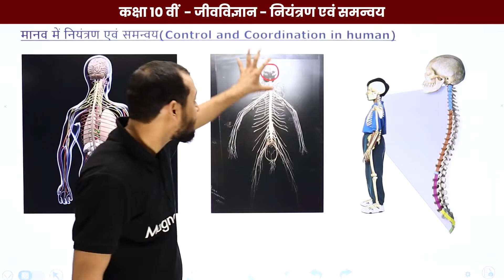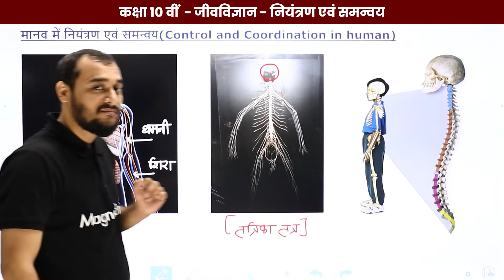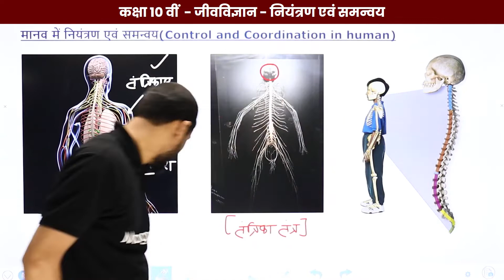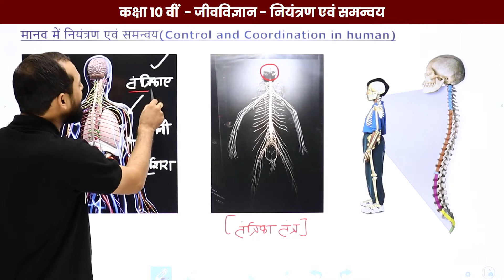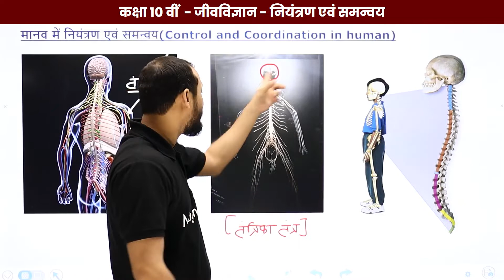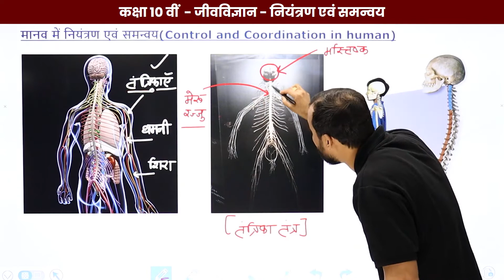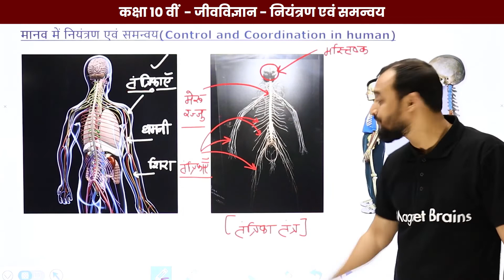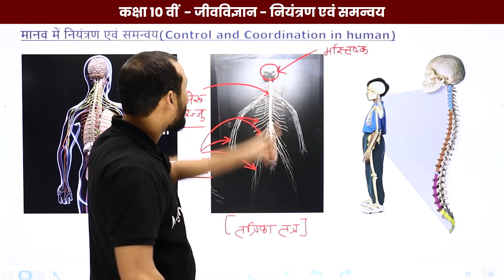मानव में नियंत्रण एवं समन्वय - जैव प्रक्रम | Class 10 Biology Chapter 5 | State Boards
(इस बैच में CBSE BOARD, MP BOARD, UP BOARD, BIHAR BOARD को Cover किया जाएगा)

✔️ Class: 10th
✔️ Subject: Biology (जीव विज्ञान) Hindi Medium -  State Boards
✔️ Chapter:  Life Processes  / जैव प्रक्रम / Jaiv Prakarm  (Chapter 5)
✔️ Topic Name: Control and Coordination in Human / मानव में नियंत्रण एवं समन्वय / Manav Mein Niyantran Evam Samanvay
✔️ Topics Covered In This Video (By Aakash Sir): इस वीडियो में आकाश सर द्वारा कक्षा 10वीं विज्ञान (जीव विज्ञान) के अध्याय जैव प्रक्रम का टॉपिक मानव में नियंत्रण एवं समन्वय पढ़ाया है। यह वीडियो दर्शकों को इस अध्याय का टॉपिक मानव में नियंत्रण एवं समन्वय समझने में बेहतर मदद करेगा। एवं विद्यार्थीयों को उनके जीव विज्ञान के विषय में बेहतर परिणाम प्राप्त करने में मदद करेगा।
00:00 परिचय (वहन) / Introduction (Transportation)
00:05 मानव में नियंत्रण एवं समन्वय / Control and Coordination in Human
08:50 अंतिम स्लाइड / End Slide

कक्षा 10 नियंत्रण और समन्वय chapter 5
class10 biology chapter 5 control and coordination
class 10 science chapter 5 in hindi medium life processes
अध्याय - नियंत्रण एवं समन्वय
10th biology chapter 6 जैव प्रक्रम question answer